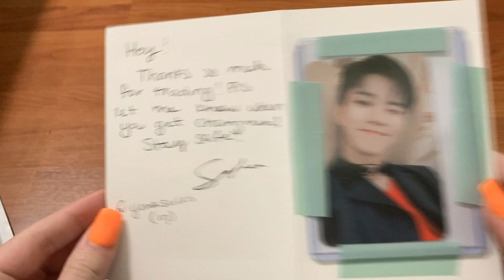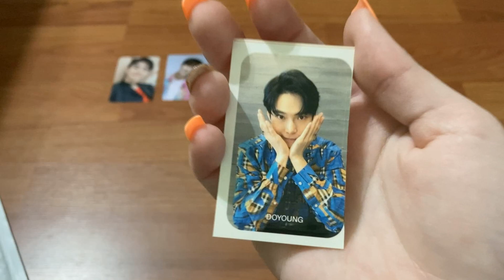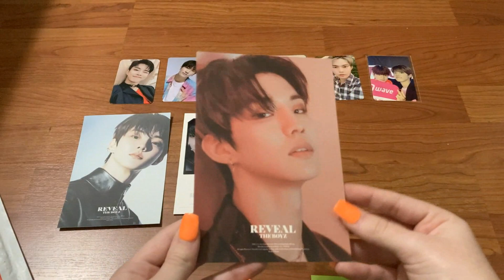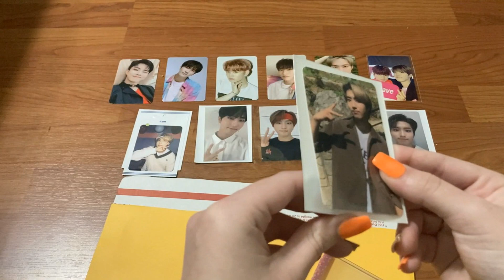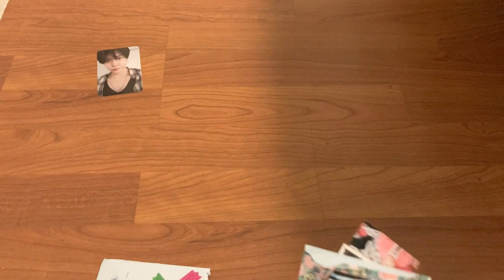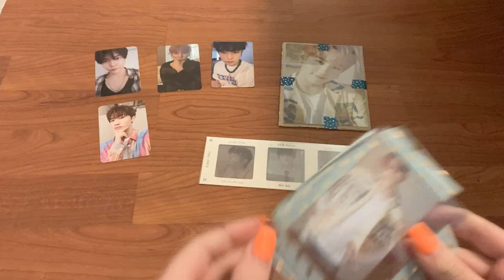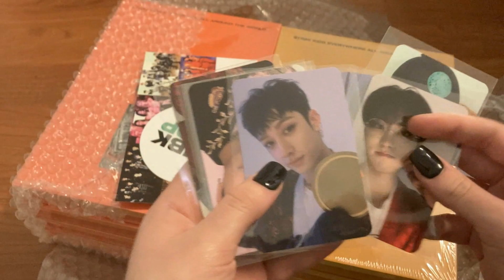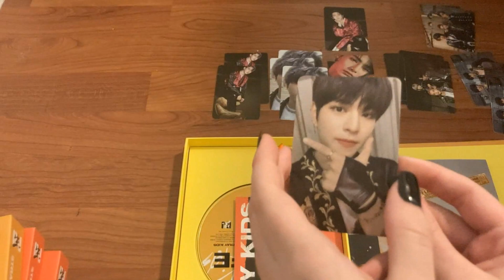💌✨ collective kpop haul #3 - stray kids, nct, treasure, the boyz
— hello everyone!!
back again with another haul LOL so sorry for the repetitive content!! i promise i have lots of ideas for videos i want to make but until my room situation is figured out i won't be able to :( hope you'll still enjoy tho!! ♥